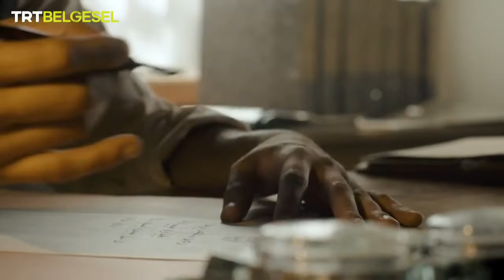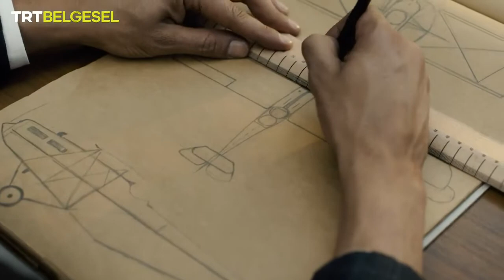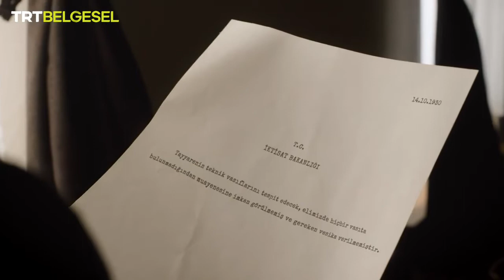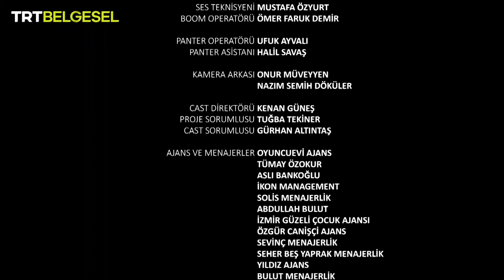savunma sanayinin yalnız dehalari Vecihi hürkuş full